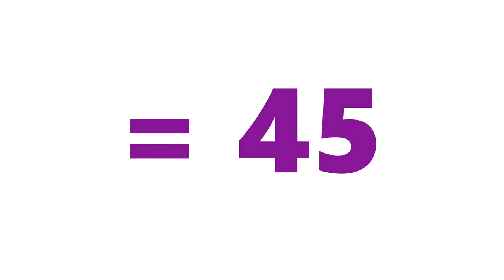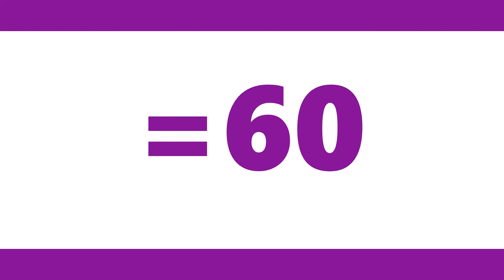! 4 avatar that cost 100 robux !